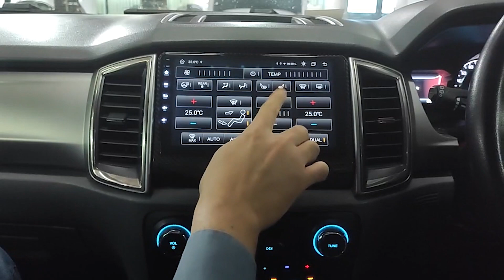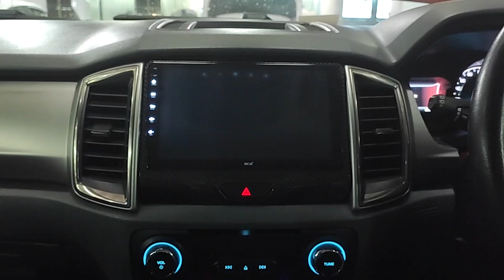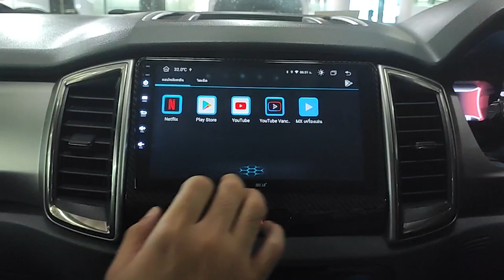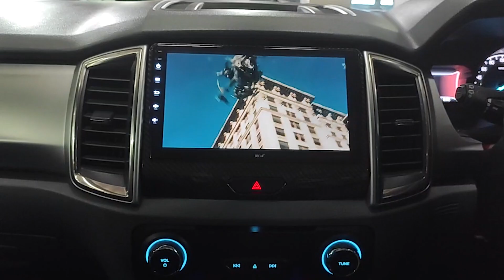Ford Everest Sync 2 สุดยอดความล้ำสมัยหน้าจอ9" ระบบ Android Ram 4 Rom 64 By Willy Mirage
❗ Ford Everest Sync 2 ❗ สุดยอดความล้ำสมัย 🌟

✨ หน้าจอ 9 นิ้วระบบ Android ✨

✅  Can Bus ตรงรุ่น

✅ โช๊คฝากระโปรงท้ายไฟฟ้าอัจฉริยะ